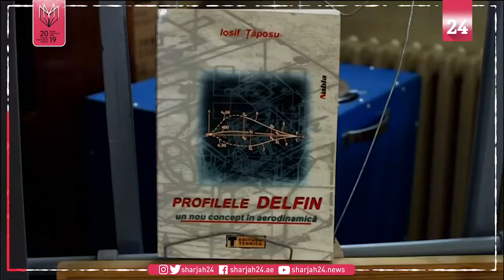"أديفو" نموذج الطبق الطائر الروماني يحلق بجميع الاتجاهات بكل خفة